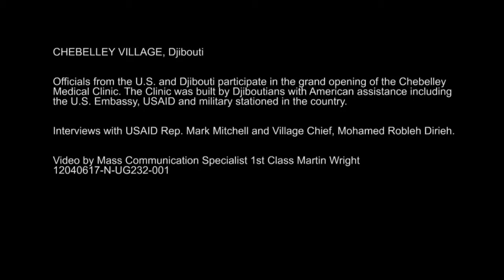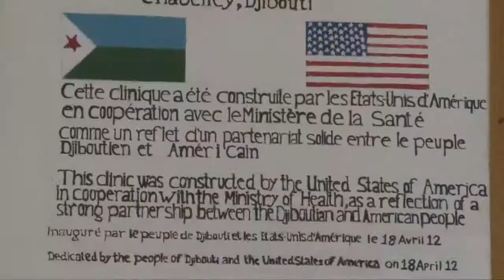Chellebey Story_4.mp4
Medical Clinic Clinic in Chebelley Village, Djibouti